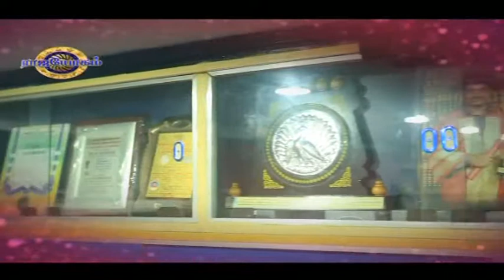Rajayogam - SRJ "RAJAYOGAM" LION DR.K.RAM - Program in Captain Tv ( Ep - 656)